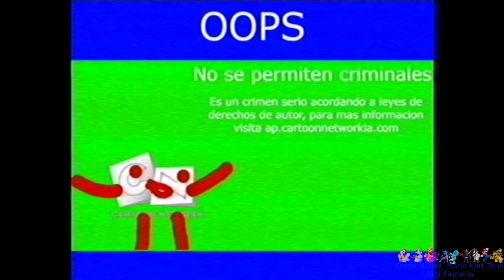[FALSO] Pantalla antipirateria de Cartoon Network (Latinoamerica, 2010-2012, remake)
Hay 2 erorres en el video: 1 me falto poner de los criminales estan prohibidos Y Los castigos puse a Clan sin querer perdonenme en otro video AP Lo hare bien hecho